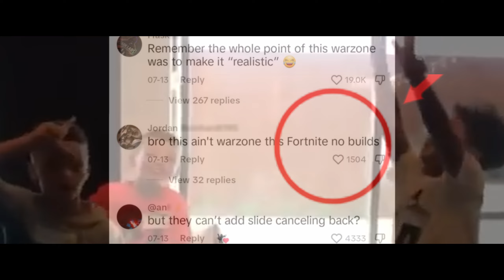Warzone 2 HOMELANDER.EXE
HOMELANDER.exe

Temp V + Vehicles = OP! Pls like the vid & sub. The Boys event in Warzone 2 was really fun xd. Thank you for 2800! Season 5 looks interesting

→ Wipeout HD - Frontline
→ Honeycomb Highway - Sonic Lost World [OST]
→ Angry Birds Theme Song (Prod. by BigValley)
→ meganeko - The Cyber Grind (Ultrakill Soundtrack)